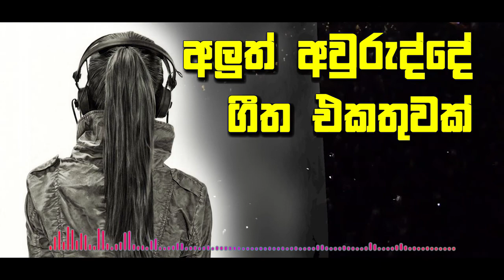අලුත් අවුරුද්දේ ගීත එකතුවක් | 2020 top songs collection | Top SL | Sinhala Songs Collection